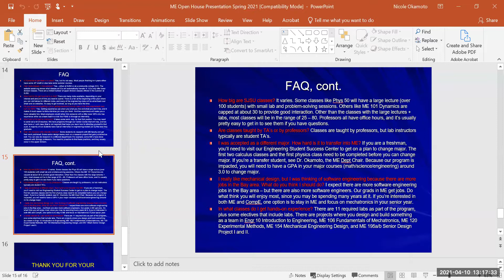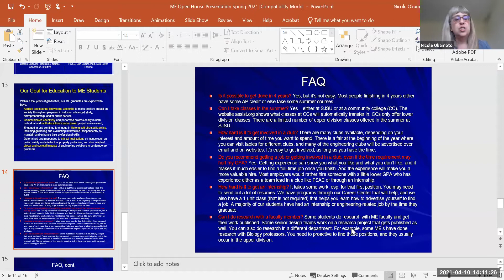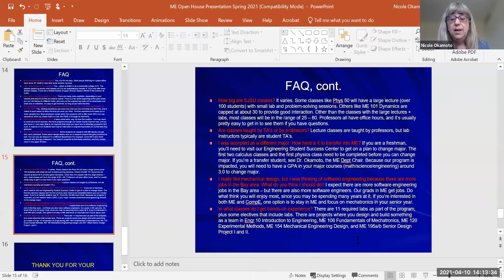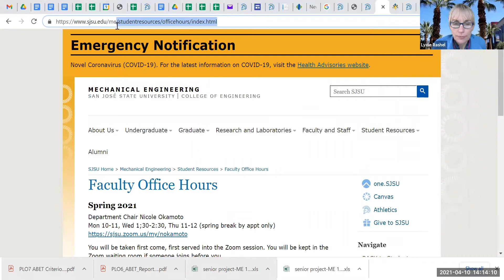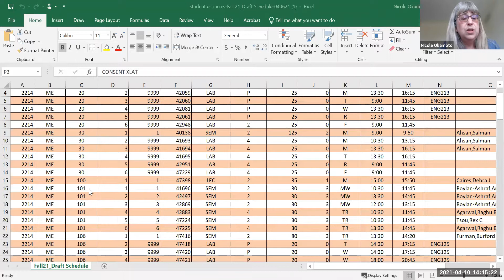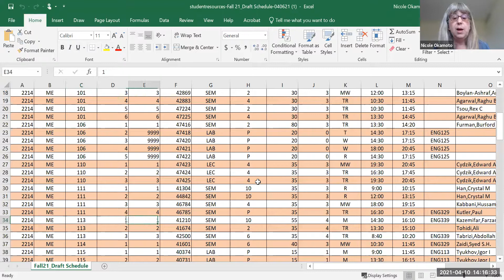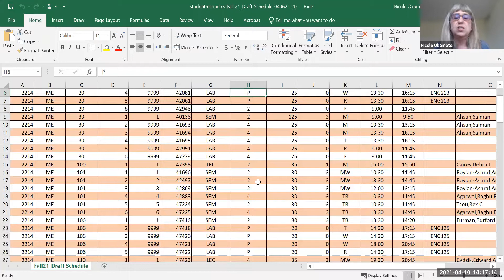Mechanical Engineering session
Mechanical Engineering 2021 Admitted Spartans Day session